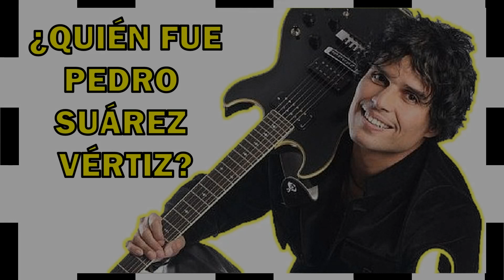PEDRO SUÁREZ VÉRTIZ | Biografía y Más | DATOS IMPORTANTES | ¡Gracias totales, Pedro Suarez Vertiz!